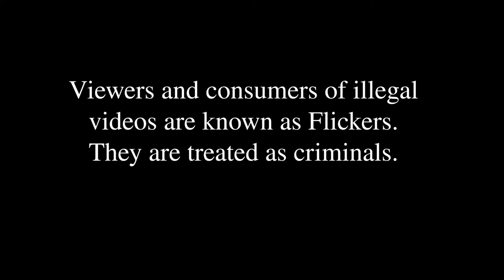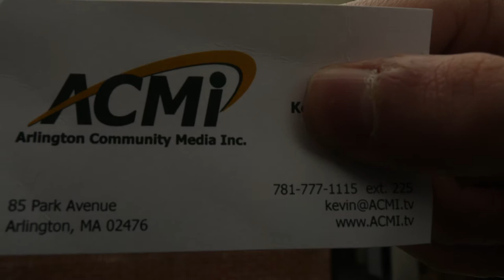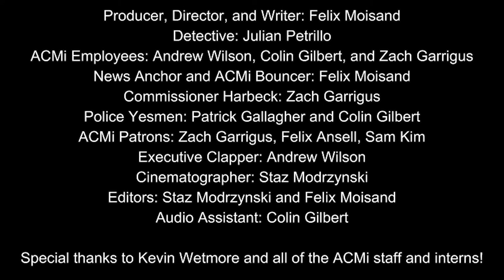Flickers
Written and Directed by Felix Moisand
A short film for A-Town Teen Video Contest

In a world where there is a prohibition on non-sanctioned media content corrupting the youth of America, viewers and consumers of illegal videos are known as Flickers. They are treated as criminals.